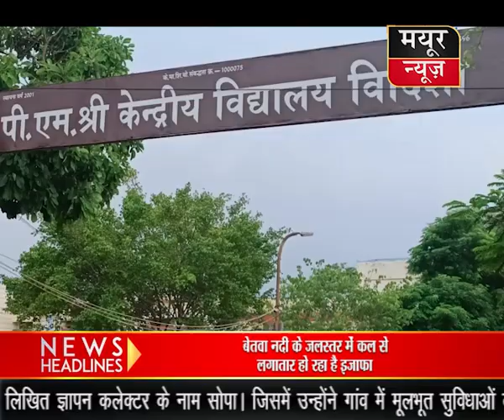शहर में लगातार बारिश की वजह से जल भराव की शिकायतों के बीच कलेक्टर ने किया निरीक्षण